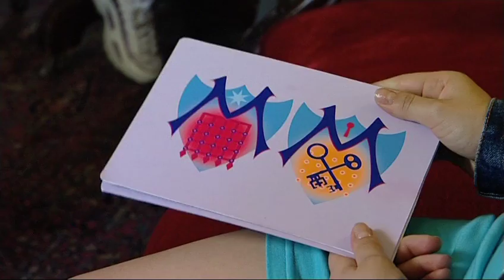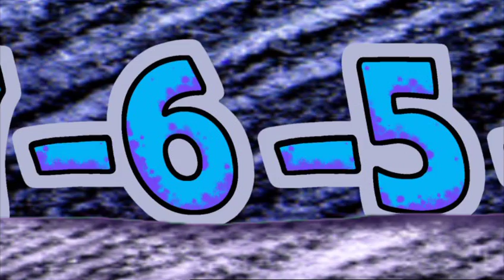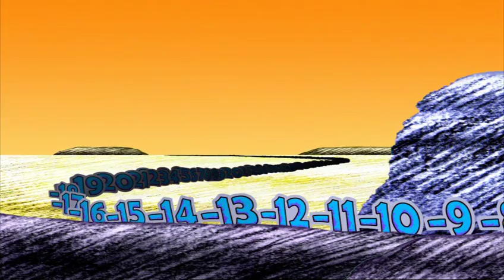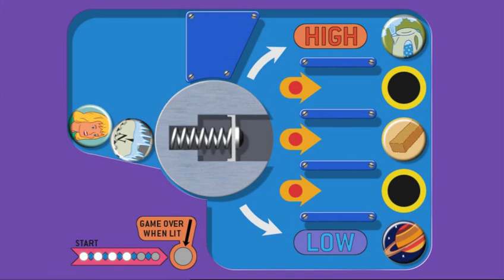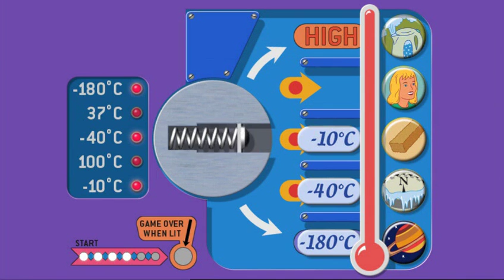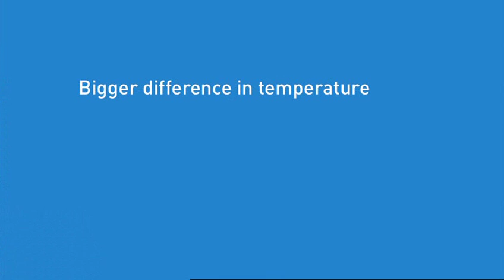4 The Negs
Ordering positive and negative numbers